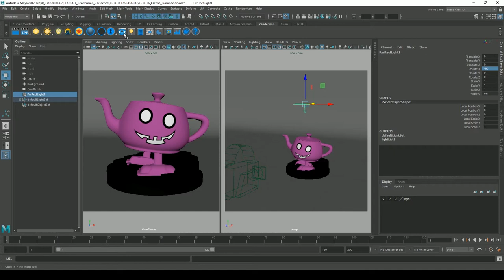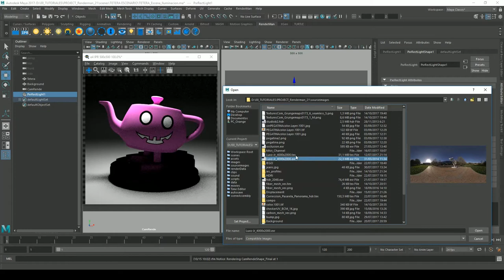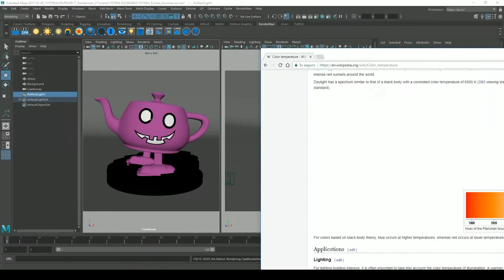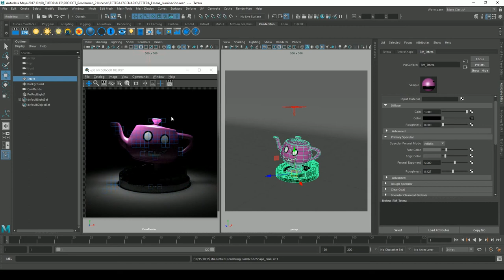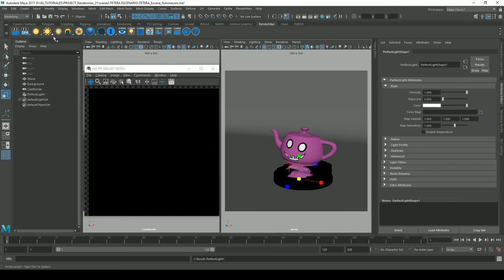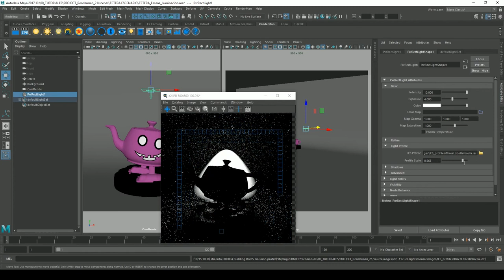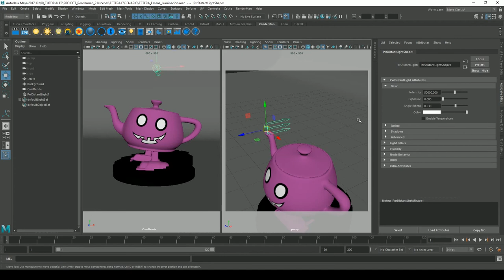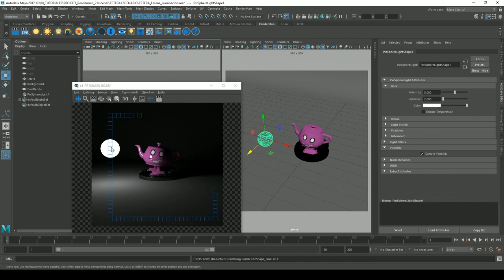Renderman - Luces - Parte 01 (Light)